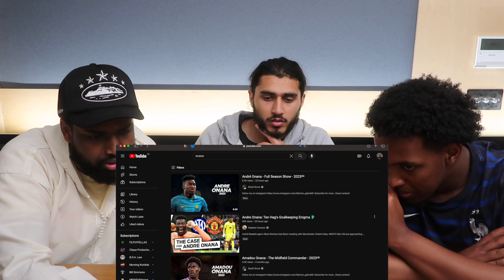FIRST TIME REACTION to ANDRE ONANA! | Half A Yard reacts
*Mandems Socials*